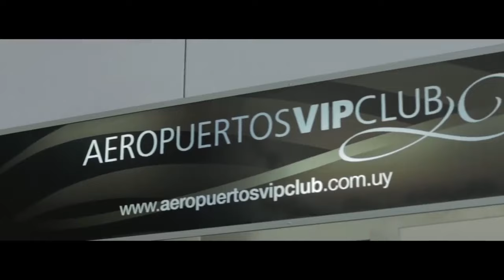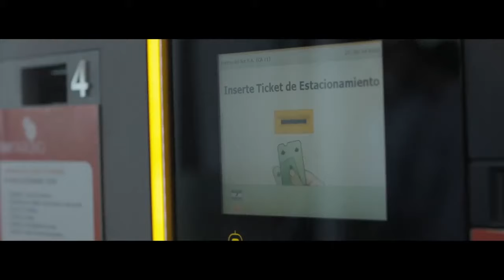Así se vive nuestro Aeropuerto - Aeropuerto de Carrasco